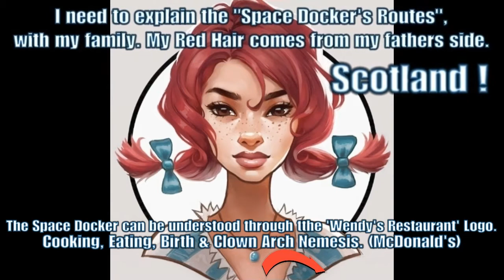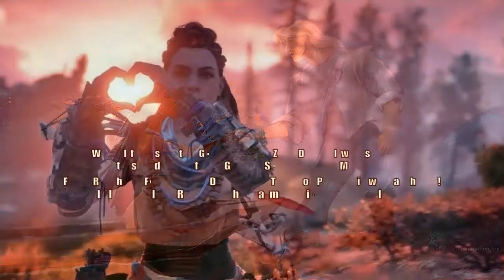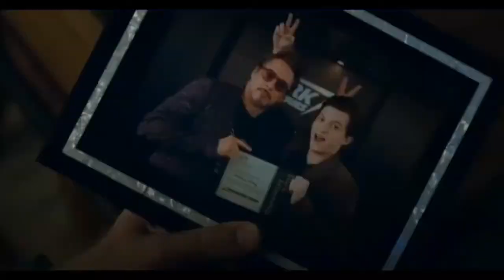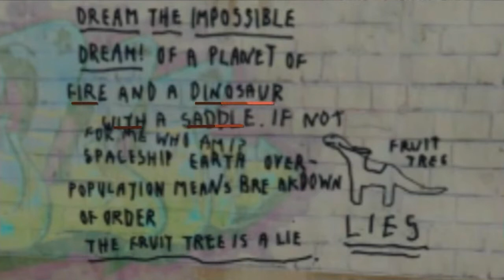GTA 5 Rockstar Riders. You Stole TP. Steal My Heart. Steel a Skull. Steal Trevor's Stones.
ROCKSTAR GAMES, GTA5 Space Docker Mystery. Chiliad History. Clues from my own videos have enabled me to "Reverse Engineer" several major secrets to create this video. A Superpowered Robotic Female, Ghost Rider type of Character with a Dinosaur, Dragon, OR Kaiju teased by GTA5's game. Arena Wars Garage Provided Giant Monster Bones & Alien Planet Background Clues as part of a major undead event in GTA5. My suggestion is to use the Space Docker at the GTA5 'Rock Quarry' or less likely any Mountain top in game. The Space Docker is not physically built to climb mountains, making the Rock Quarry the final destination for Honking at LIGHTNING BOLTS to strike. Yes, I just said that.